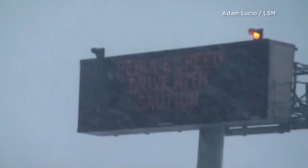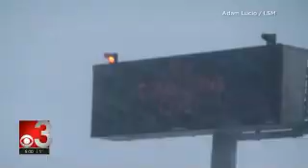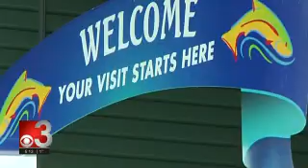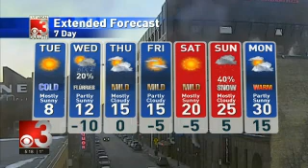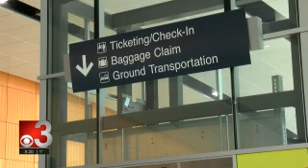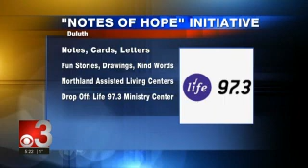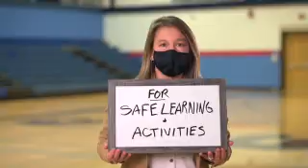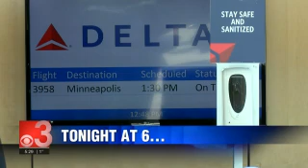CBS3 Live at Five 2021 02 15